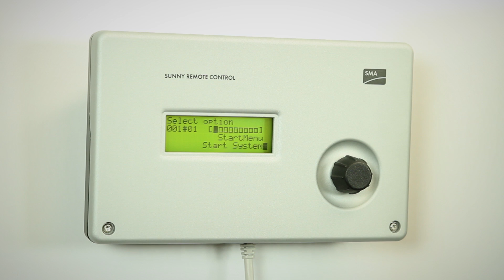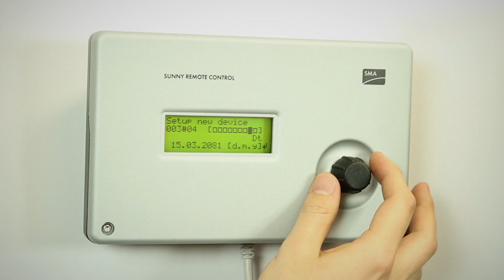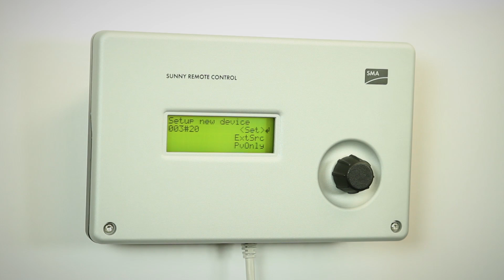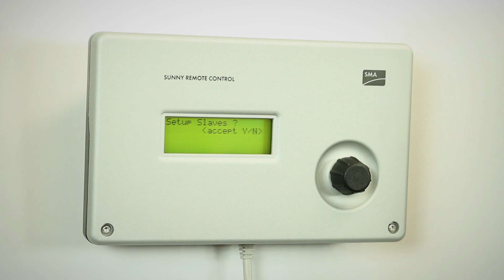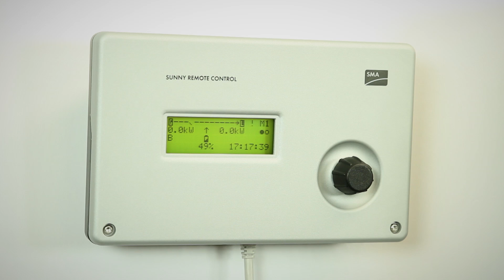Commissioning a SMA Sunny Island 6.0H-11 & 8.0H-11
Andros Cadavid, Application Engineer - Off-Grid and Hybrid Energy Solutions at SMA Australia, takes you through a basic step-by-step process on how to commission an SMA Sunny Island using the SMA Sunny Remote Control.